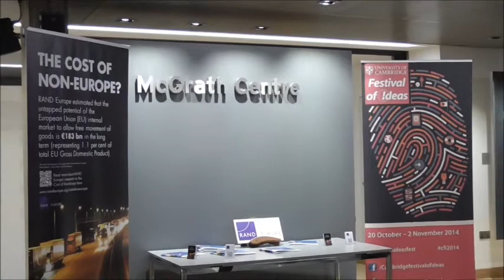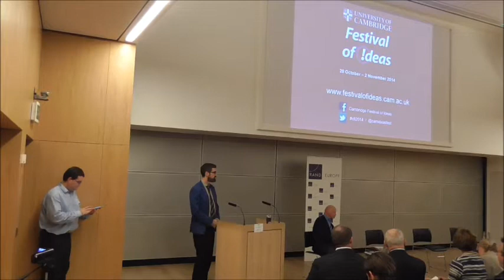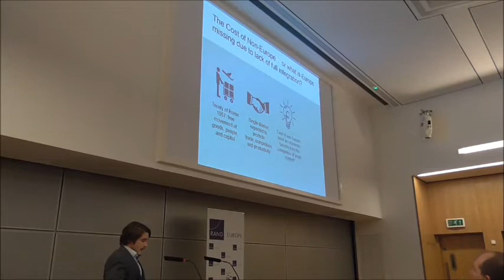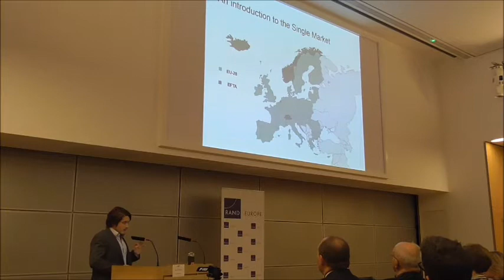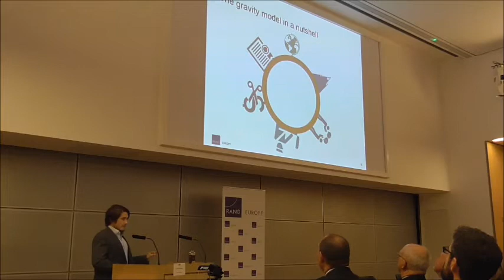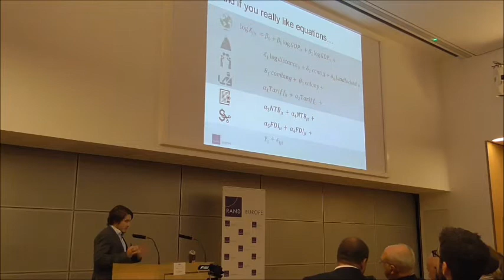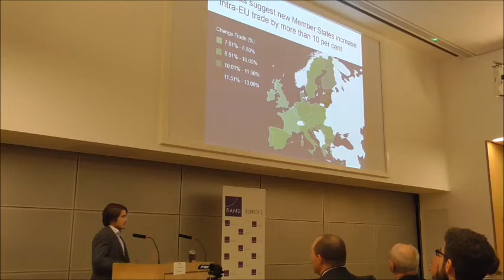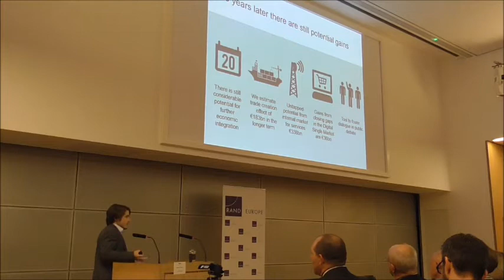"The Cost of Non-Europe?" - Cambridge University Event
October 31, 2014 - St Catharine's College, Cambridge - Rand Corporation Event, chaired by John Wyles.
"In the wake of the economic and Euro crisis, the economic benefits of European integration are questioned in the public debate. Are there still further benefits from more economic integration? Are we willing to trade existing controls at national level for potential economic gain and what does this mean for national identity?"

"With ‘Identity’ the theme of this year’s Festival of Ideas at the University of Cambridge, RAND Europe sponsored a panel discussion entitled 'The Cost of non-Europe' on what benefits Europe stands to gain from closer integration. Marco Hafner of RAND Europe discussed the economic benefits of free movement of goods, while Dr Niki Katsaouni addressed European integration through arts and culture. Baroness Julie Smith concluded with benefits brought about through closer security and political ties. Hans Pung, President of RAND Europe, welcomed guests to a reception following the discussion and stressed that evidence and objectivity is required to inform debate on these highly charged issues."

Featured Speakers:

Marco Hafner
Analyst, RAND Europe

Niki Katsaouni
Cultural theorist and former Cultural Counsellor at The High Commission of Cyprus in the UK

Julie Smith
Baroness Smith of Newnham, Director of the European Centre at POLIS, University of Cambridge